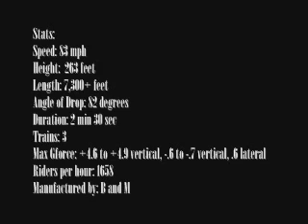Mammoth- No Limits Coaster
A B and M (BandM) Hyper Coaster made with NoLimits Simulator. The tallest, fastest, steepest b and m hyper roller coaster. The Winner of the VISA Coaster Contest

SPECS:

Stats:
Speed: 83 mph
Height:  263 feet
Length: 7,300+ feet
Angle of Drop: 82 degrees
Duration: 2 min 30 sec
Trains: 3
Max Gforce: +4.6 to +4.9 vertical, -.6 to -.7 vertical, .6 lateral
Riders per hour: 1658
Manufactured by: B and M

you can also download this ride at the following adress...

-Austin